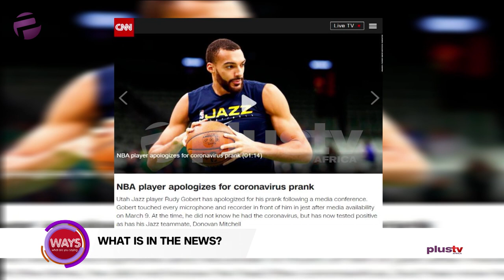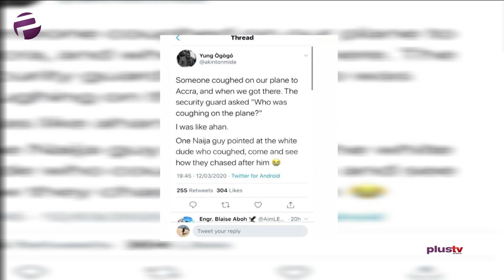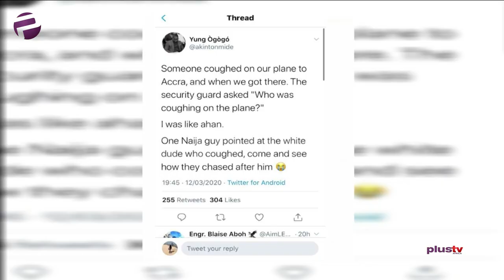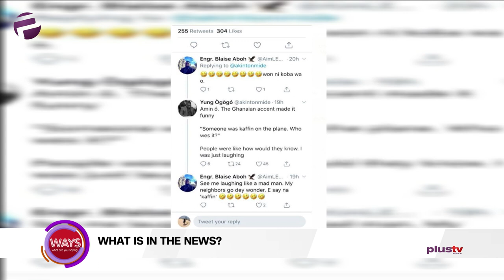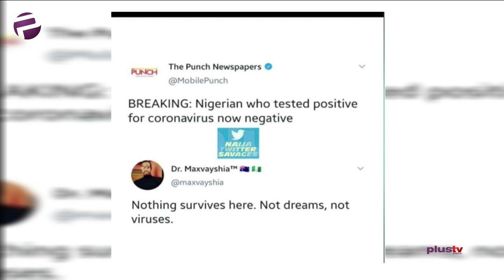What Is In The News? Pandemic Territory